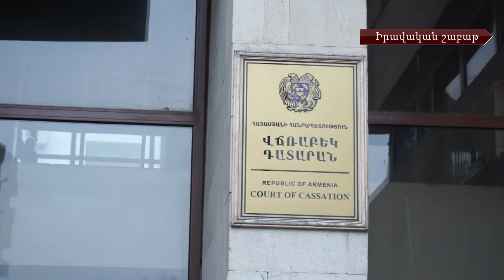Վարդգես Գասպարիի կալանավորումից՝ համակարգային խնդիրներ